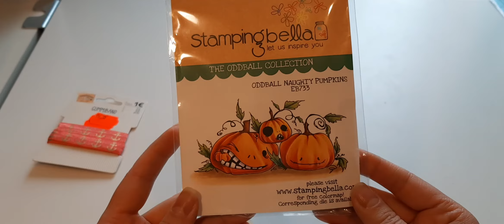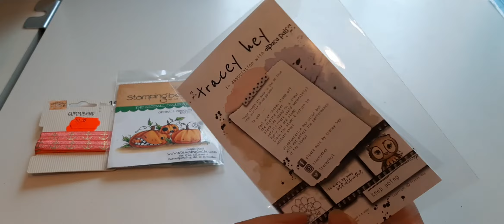Kleiner gemischter Haul